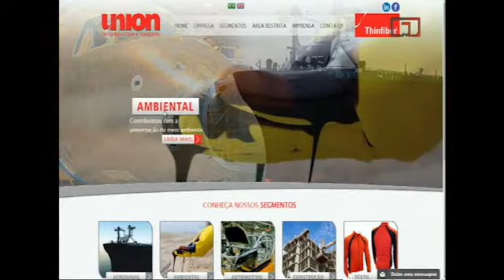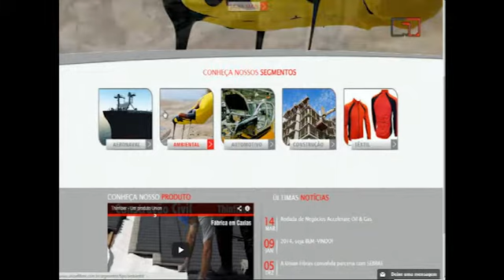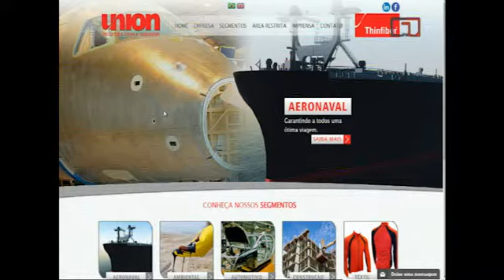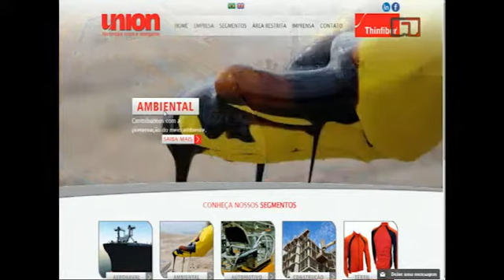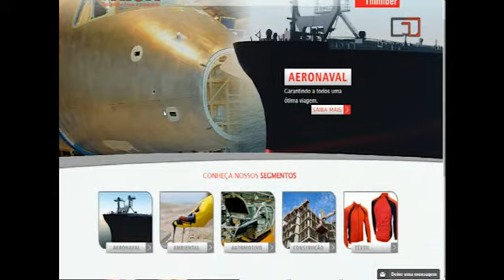Canal 4 Digital- Bancada Empresarial: Entrevista Celso Martins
Programa Bancada Empresarial
Entrevista: Celso Martins, diretor de marketing estratégico da Union Tecnologia Limpa e Inteligente